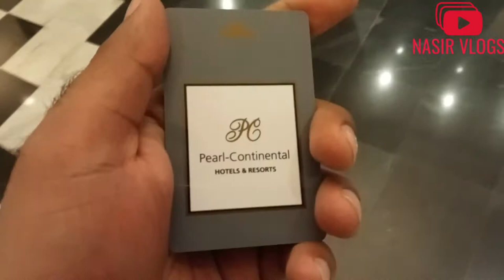Visit to luxurious PC HOTEL KARACHI